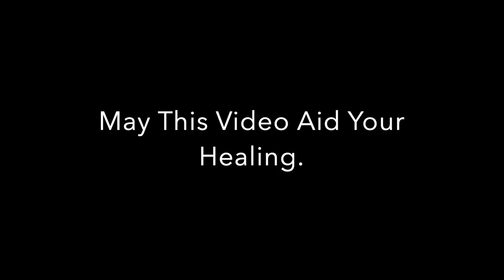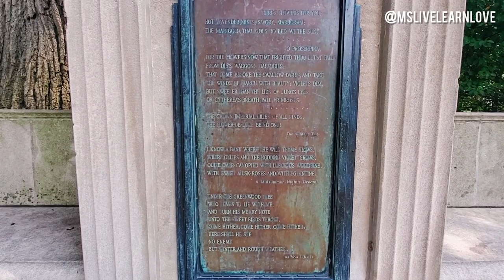A Walk Through A Historical Chicagoland Garden | Nature Therapy & Nature Tourism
Hello, Hola, Konnichiwa, Bonjour, Sawubona, Namastē, Salaam, Oi, Hallo, Halo, Merhaba, Nǐ hǎo!

Studies have proven that nature has the grand ability to heal us and help us to be our best, happy, and healthy selves. Nature's ability is so powerful that even looking at pictures and videos of natural scenery can provide healing.

During this time of pandemic, we need all the natural health boosts we can get! Travellers have been hit hard because travel is limited and comes with great risks, so many travel adventurers have experienced depression and even withdrawal. So, please enjoy this series of Nature Tourism, which focuses on Nature Therapy (also known as Ecotherapy). It is my hope that this series will help ease the mental burdens of this time and provide a much needed boost to our overall wellness and well-being.

This episode takes place in a Chicagoland destination, featured in the LiveLearnLove Nature Tourism Guide, that features a beautiful historical garden with vibrant flowers and a sundial dedicated to William Shakespeare. If you are interested in finding great gems such as this, purchase your copy of the LiveLearnLove Nature Tourism Guide on Amazon

Welcome to my travel adventures channel! Thank you for visiting and checking my out! Travel WithMe vicariously throughout the globe. If you like a video, hit like. If you have a question or comment, drop it below. I read all comments, and I talk back💖🙂 (shout out to T-Pain lol).

I am a lover of life and good times! I love going to new places, exploring the land, culture, eating the traditional dishes (as long as it's not spicy--I just can't take spicy), and making new friends along the way.

Stay tuned to discover new lands with me, learn about the culture, find out who got the good tours, and how to have the time of your life without breaking the bank!